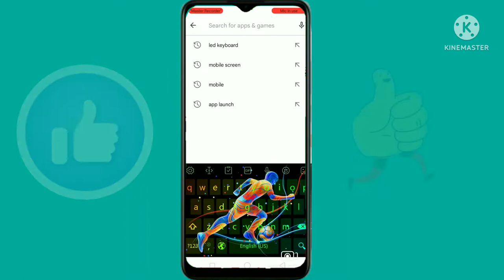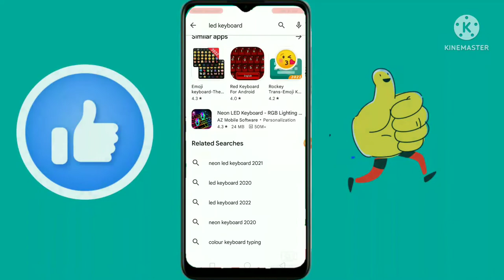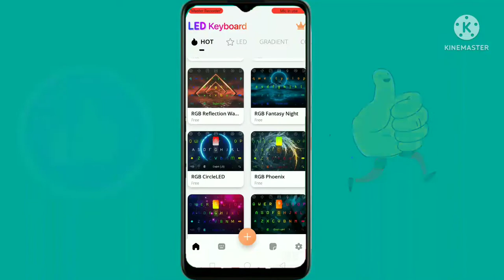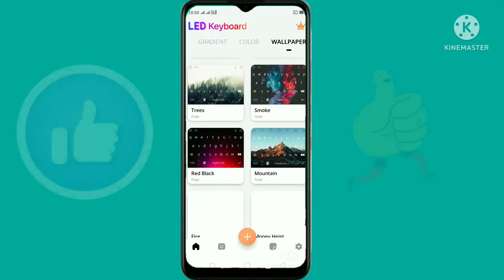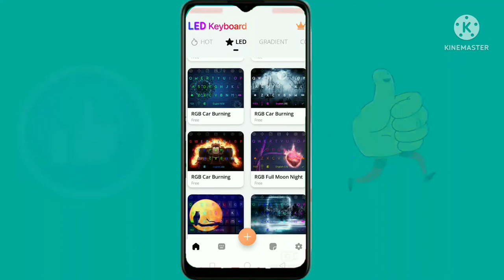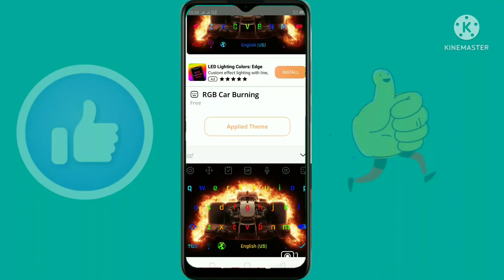led display board keyboard typing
hi ❣️❣️❣️❣️❣️❣️

ನಿಮ್ಮ ಫೋನ್ ಸೂಪರ್ ಬೆಂಕಿ ತರ ಕಾಣುತ್ತೆ ಬೇಗ ಈ ಕೆಲಸ ಮಾಡಿ Do this as soon as you find your phone is on fire